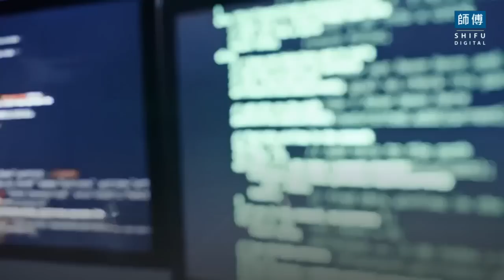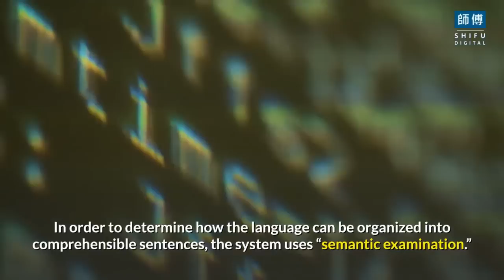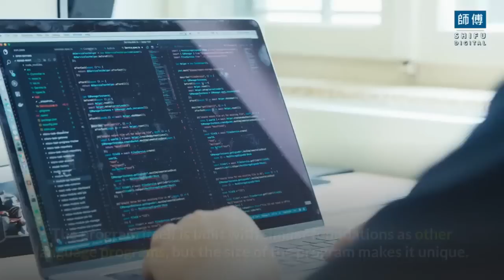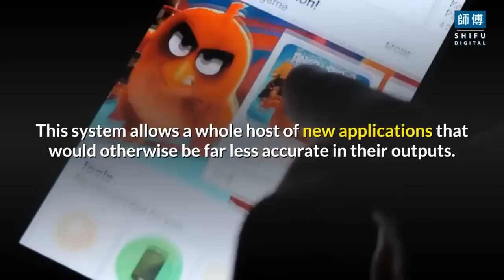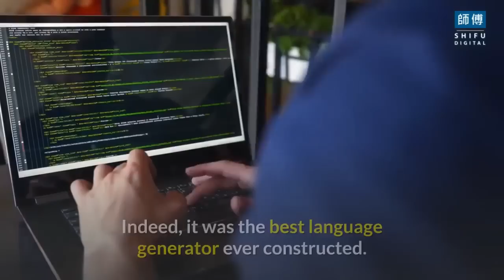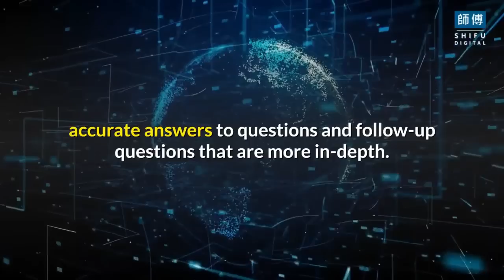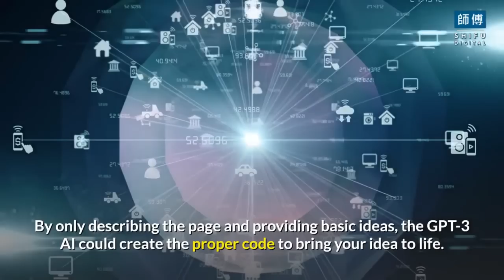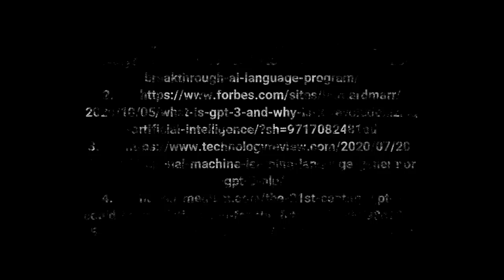What is GPT - 3 || How OpenAI Could Change the World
In this video, I will discuss in detail What is GPT - 3 || How OpenAI Could Change the World. A world is quickly arriving where the division between human and AI writing is increasingly blurred. GPT-3 is helping make this a reality. Generative Pre-trained Transformer 3 is a program created by the San Francisco startup OpenAI.

This organization is dedicated to engineering Artificial Intelligence programs. With the release of GPT-3, OpenAI has created the most advanced computer program for writing human-like text. The program often outputs text that could be indistinguishable from human writing.

---Queries Solved---
How could OpenAI change the world?
What is GPT-3?
How is GPT -3 helpful?
What is behind GPT-3?

                                                                              ⏬HashTags⏬